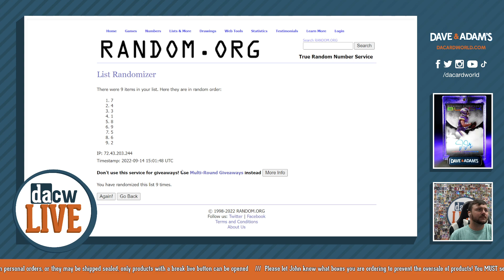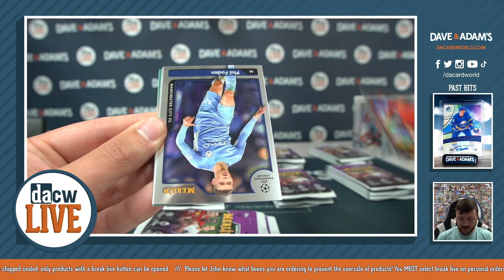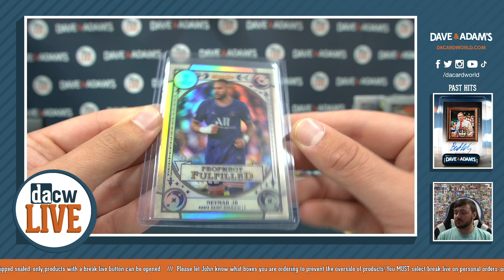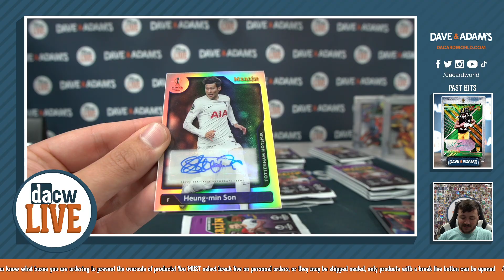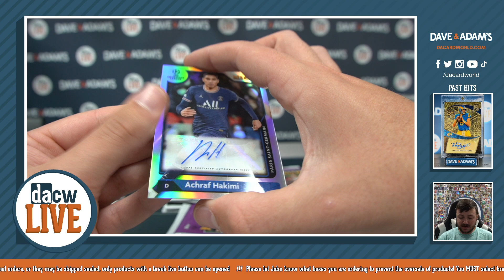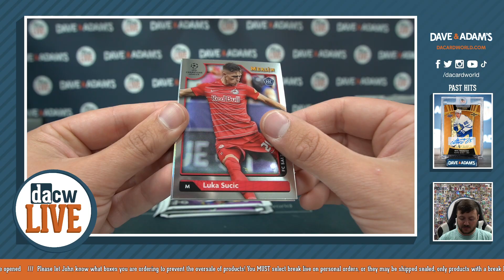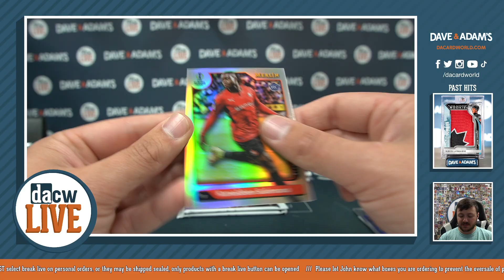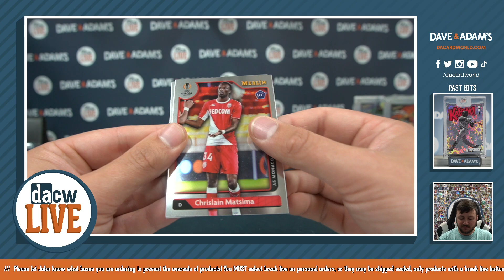2021/22 Topps UEFA Champions League Merlin Chrome Soccer 2-Box - DACW 9 Spot Random Pack Break #1